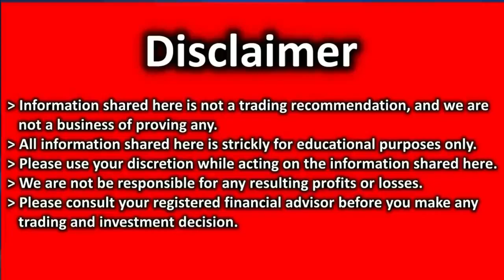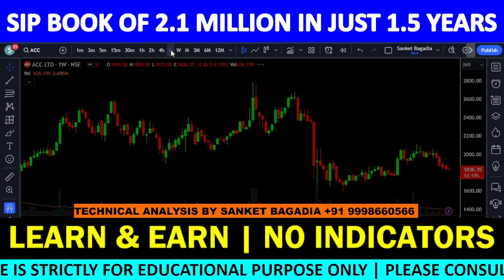ACC Analysis | ACC Share News Today | ACC Share Latest News | ACC Share Target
ACC में मौका, खरीदने का या बेचने का ??

00:00:00 INTRODUCTION
00:00:21 ACC